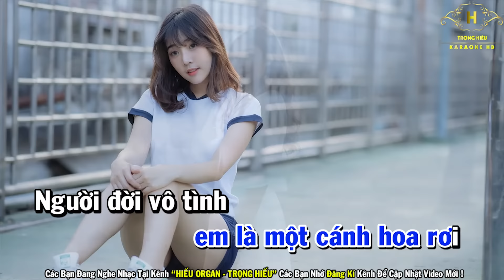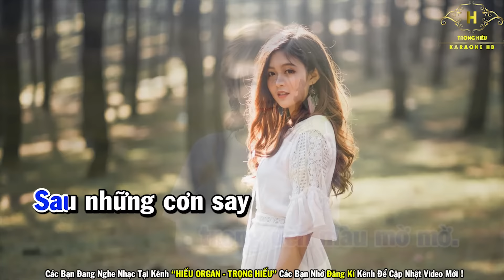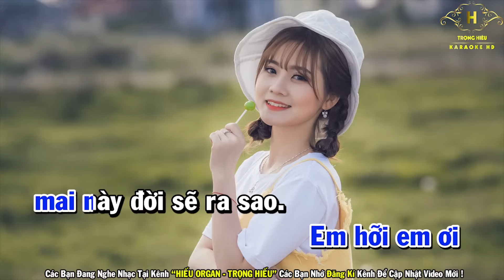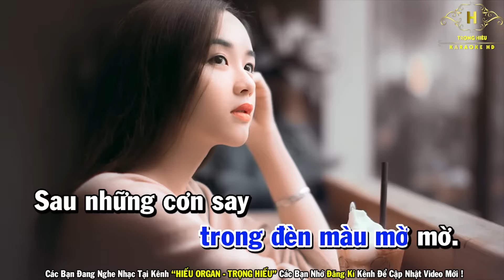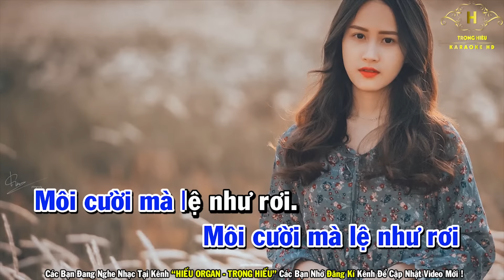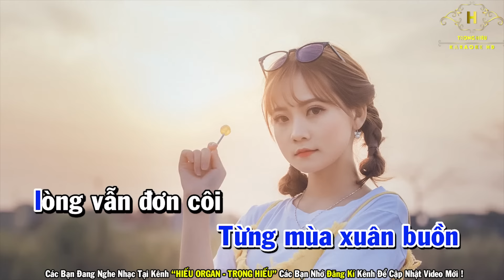Karaoke Tình Kỹ Nữ Tone Nam Nhạc Sống | Trọng Hiếu